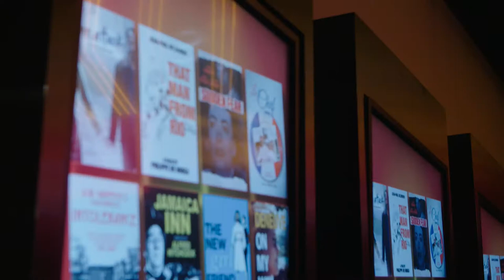Capital | "Charles S. Cohen Intro" | Official Clip | Cohen Media Channel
CAPITAL is available on Cohen Media Channel, exclusively on Prime Video